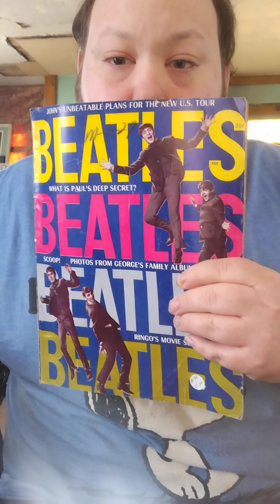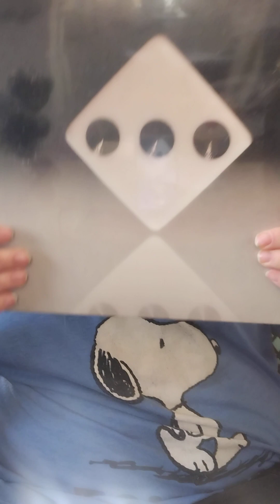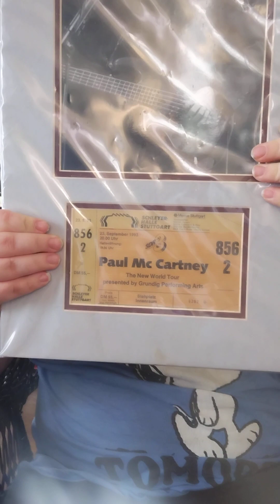I have an announcement